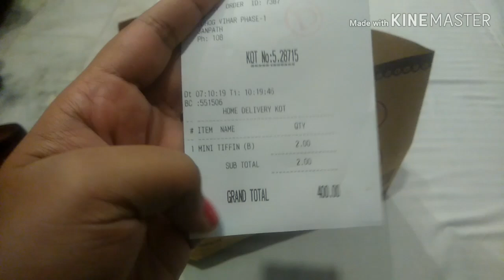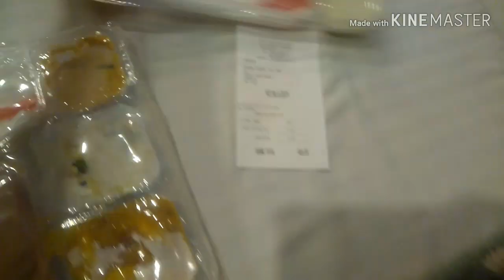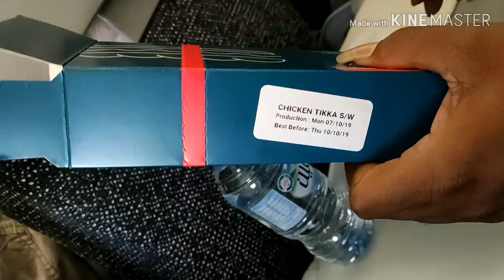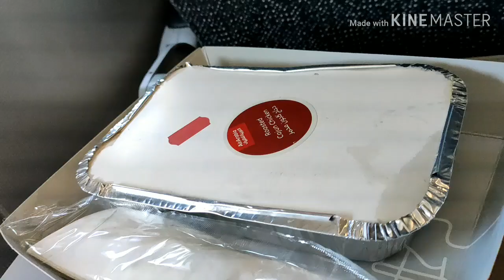my first flight experience delhi to amenia/first flight experience in tamil